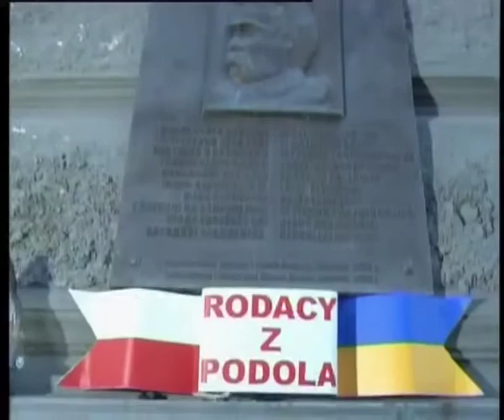Телеканал ВІТА Новини 2014-09-01 Вінниччина приймала байкерський рейд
Міжнародним мотопробігом вшановували пам'ять своїх земляків, закатованих комуністичним режимом учасники Катинського рейду. Байкери, а в основному, це поляки, вже 14 рік поспіль колесять країнами Східної Європи. Цьогоріч акція стартувала 23-го серпня, в дорозі активісти планують провести близько 10-ти днів.